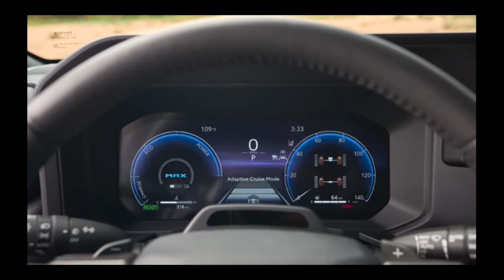New 2024 Toyota Land Cruiser Look 😎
New redesign toyota land cruiser for Europe and UK.